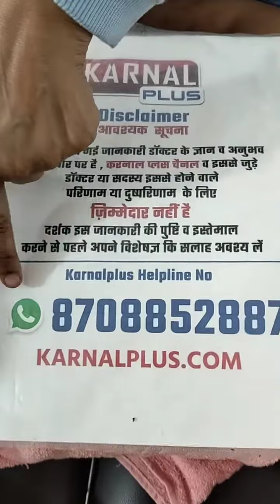एक्सपर्ट ने सिखाये सिरदर्द चक्कर आने की मसाज के ये 5 स्टेप तुरन्त आराम